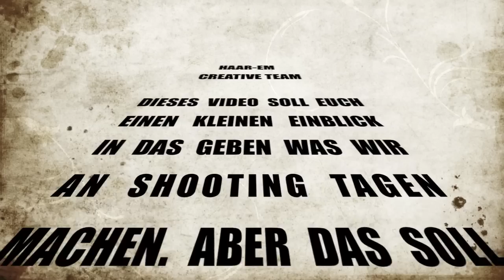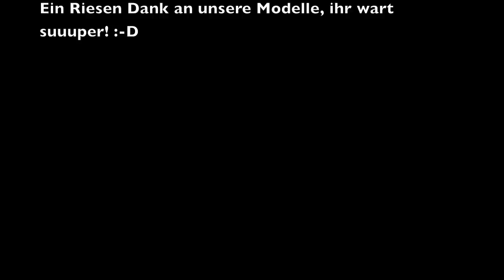Haar-em creative team